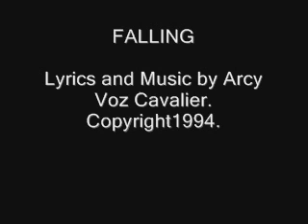ARCY VOZ CAVALIER- FALLING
FALLING
Arcy Voz Cavalier: Vocals. Rhythm Guitar.
Engineers: David J, Longeuay

Lyrics and Music by Arcy Voz Cavalier.
Copyright1994.

I have several versions of this song. This version is just a basic demo.
FALLING Copyright1994